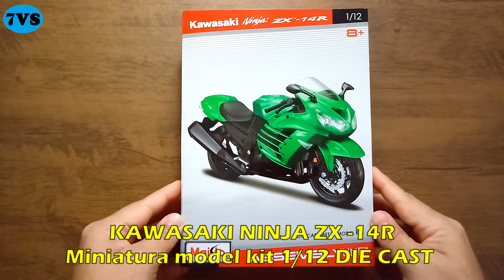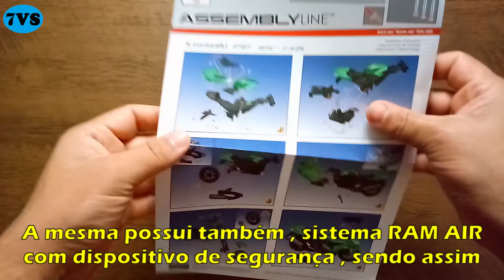MOTO SUPERESPORTIVA KAWASAKI NINJA ZX-14R [ MINIATURE 1/12 DIE CAST ] COMO MONTAR LINDO MODEL KIT !